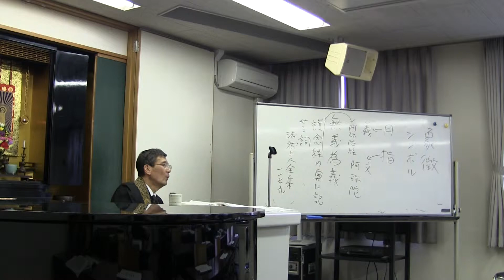20130309_紅楳英顕師 学習会_20